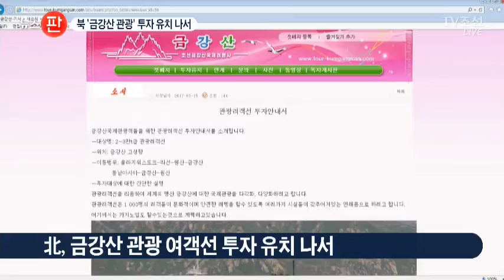北, 금강산 관광 여객선 유치 투자 공고…"카지노도 허용"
북한은 이 정도 사이버 도둑질로는 성에 차지 않는 듯 금강산 관광 여객선 투자 유치에 나섰습니다. 카지노 사업까지 허용하기로 했는데, 대북 제재가 강력한 상황에서 선뜻 거액을 투자할 기업이 나설지 의문입니다.